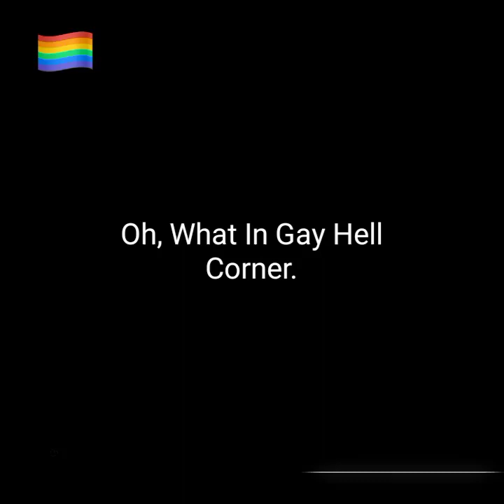A Lil Gay Humour...Meant To Tickle Your Ass.